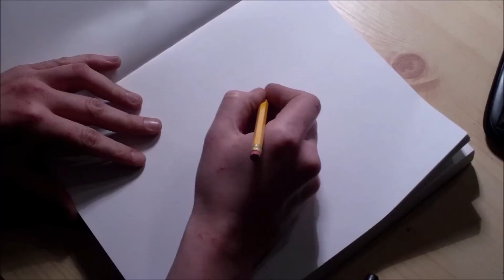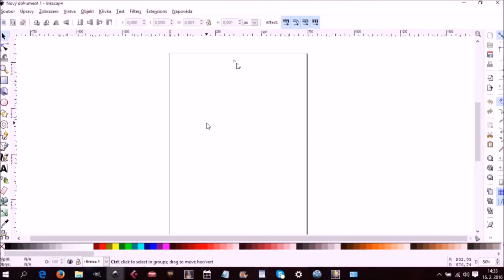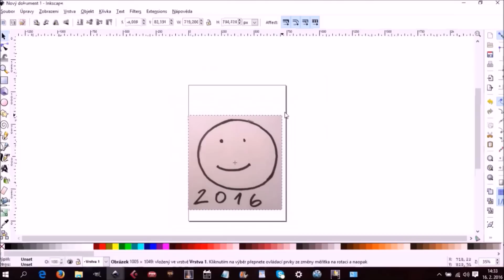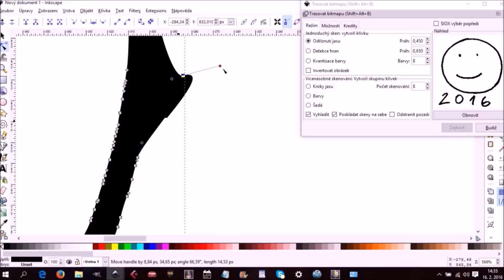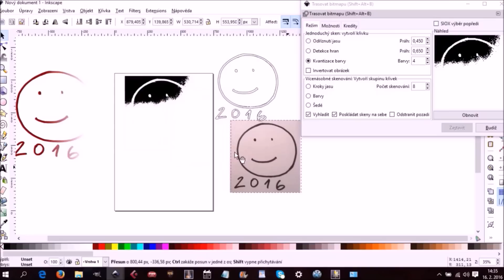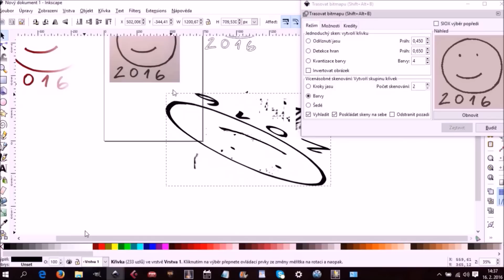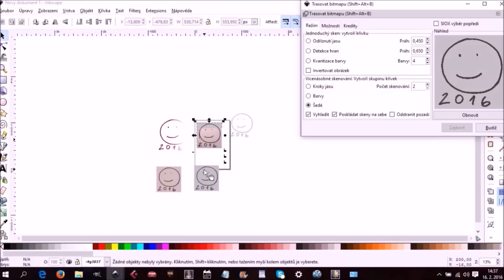Jak jednoduše převádět své kresby do vektorové grafiky (Inkscape tutorial)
CHCETE SE DOZVĚDĚT JEŠTĚ VÍC? Můžete absolvovat můj kurz pro software INKSCAPE

Během pár minut si můžete svoje kresby, písmo, fotky převést do vektorové podoby.